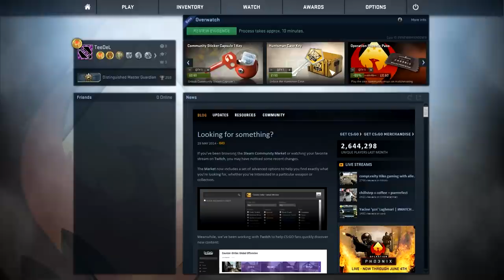CS:GO Weekly Watching #2 - Your Call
In this series I will review Overwatch cases or subscriber games in CS:GO. See a dirty little cheater in a game? Report him!!! Overwatch is designed to make the community as hacker free as possible. Please leave feedback in the comments as to what you think about the series and whether I should continue it or not.